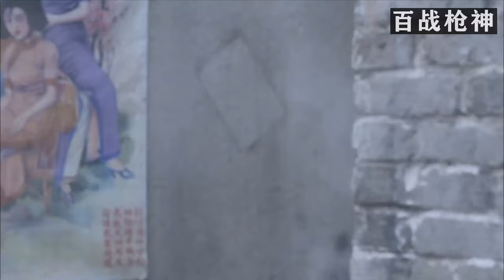【功夫電影】女俠化身暗夜刺客，高跟鞋當武器，殺穿戒備森嚴的的日軍基地#動作#戰爭#action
視頻來源於：
dgqy